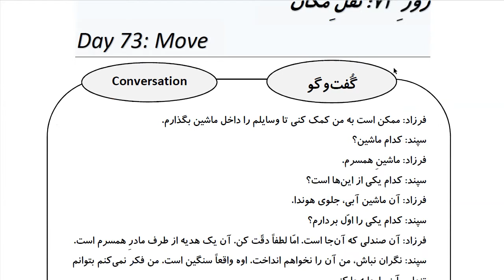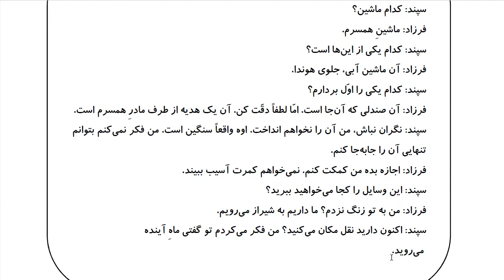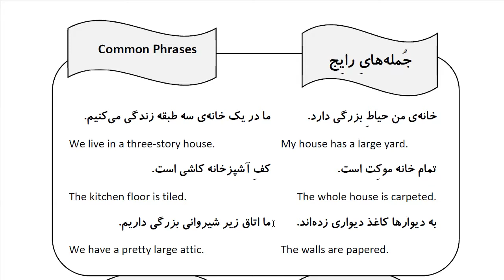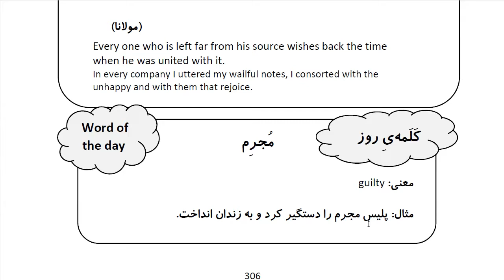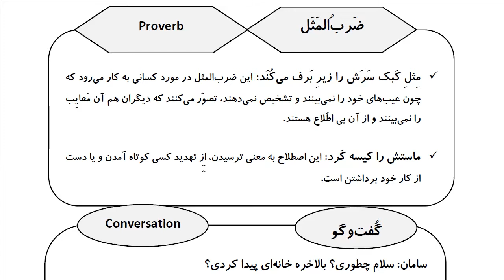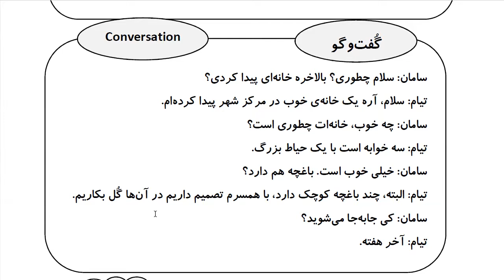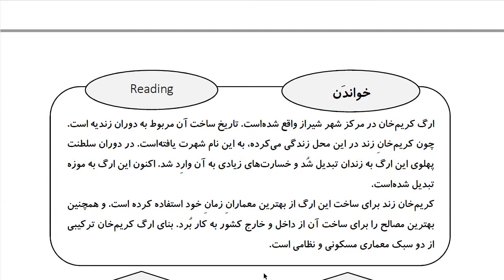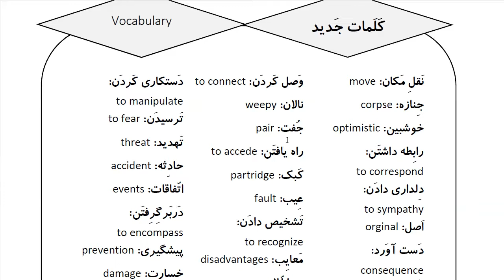Learn Farsi in 100 Days: Day 73: Move نقل مکان